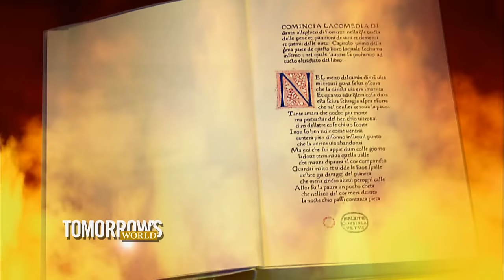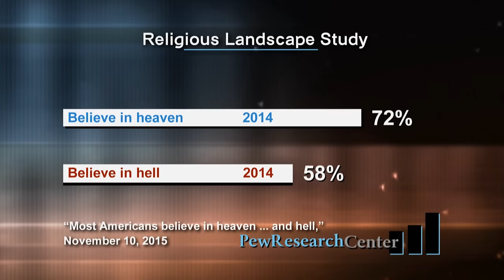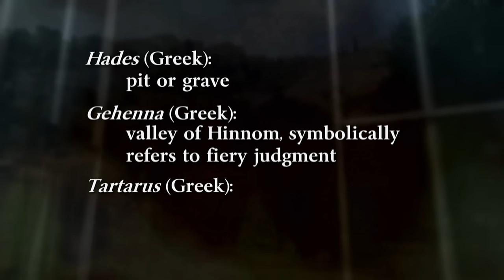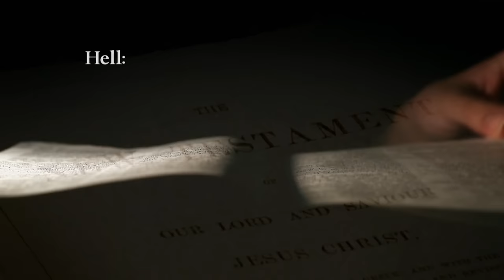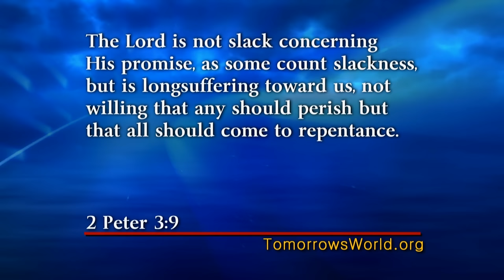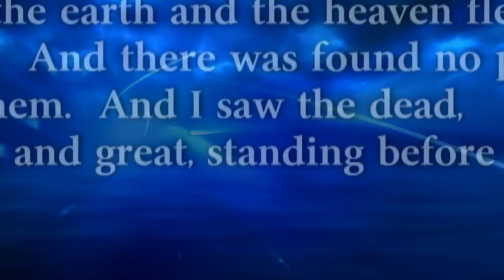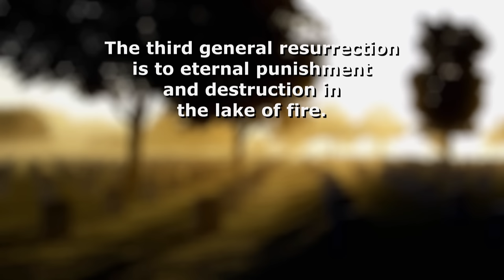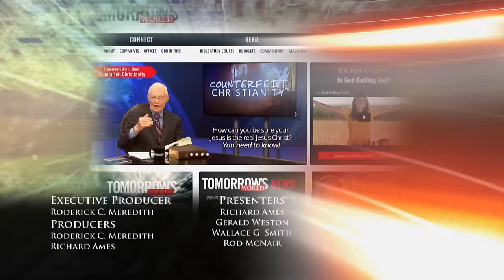Is There a Real Hell?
Presenter: Richard F. Ames
Teaser: Would a good God send people to Hell? Who is in Hell right now? What will sinners experience in Hell? For that matter, what is Hell? You need to know!